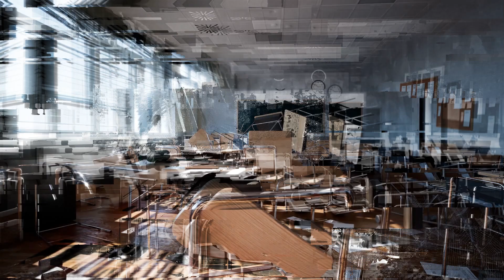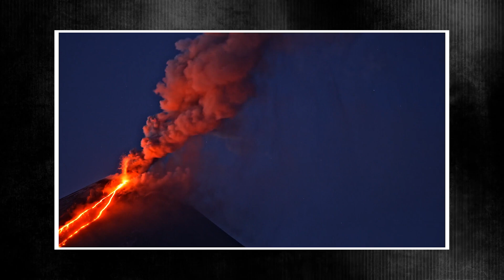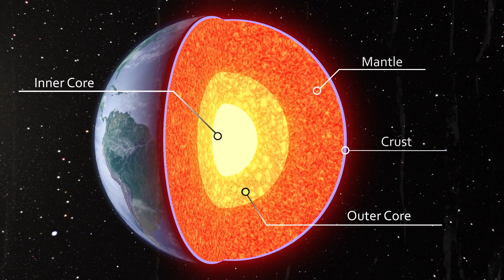Yellowstone Volcano Magma Chamber Shaken by Japan’s Earthquake!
A massive 6.9 earthquake just rocked Japan’s southwestern coast—but could the shockwaves from this powerful event be silently stirring the colossal magma chamber beneath Yellowstone, one of the world’s most dangerous supervolcanoes? Despite being over 5,000 miles apart, Earth’s tectonic forces are more interconnected than we realize. Could this distant quake be a warning sign of something far more catastrophic brewing beneath the United States? The answer might be more unsettling than you think.